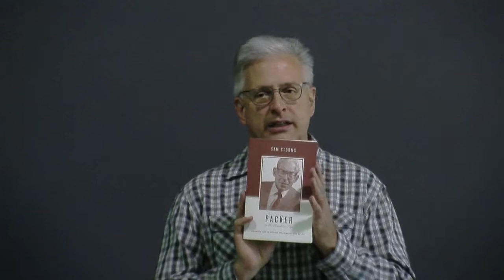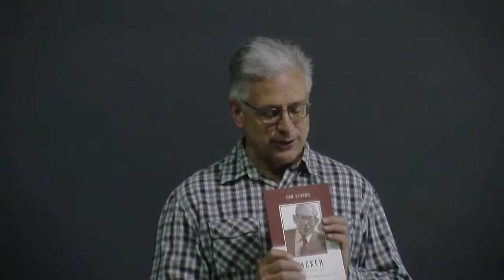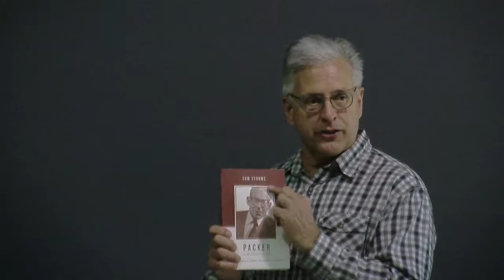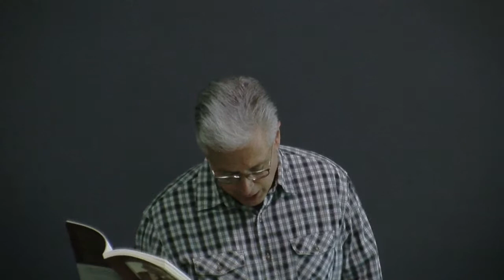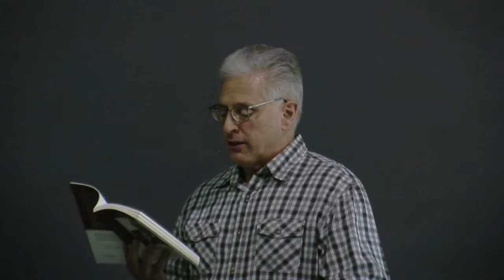The Helpless "I"